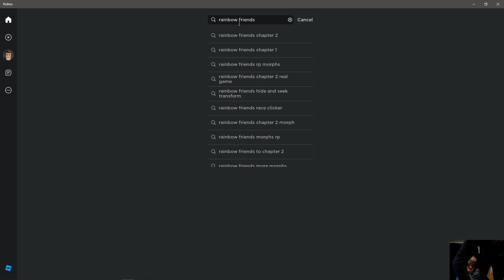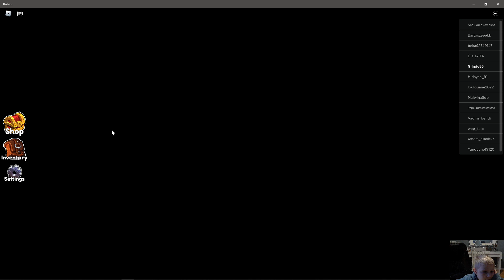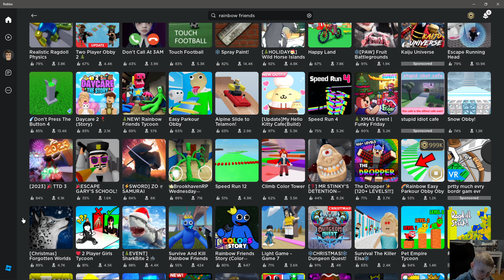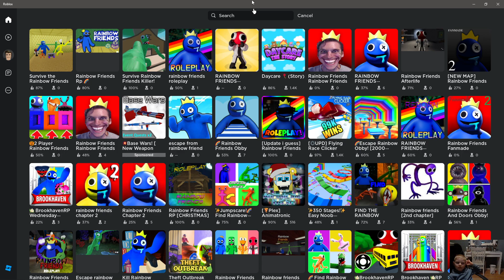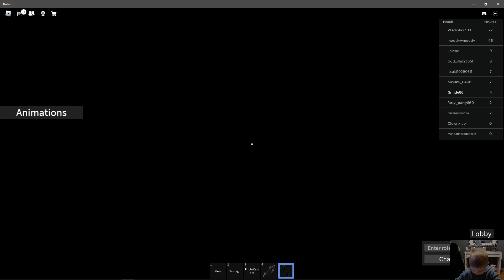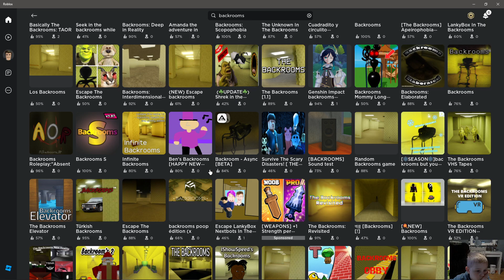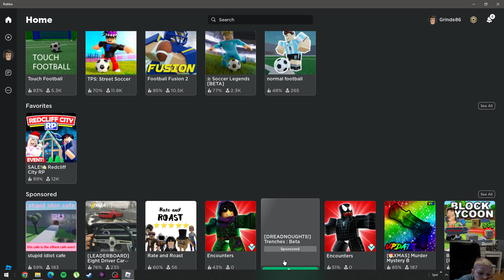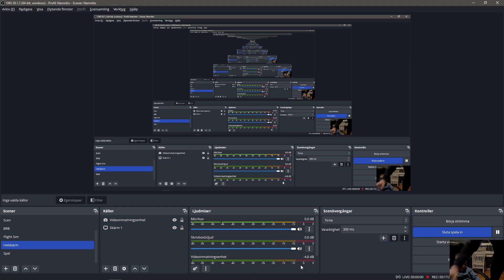Alex Spelar: Roblox